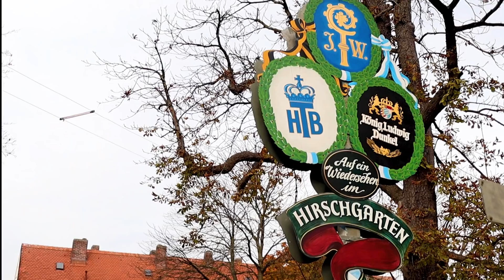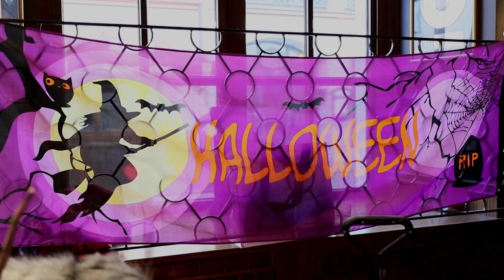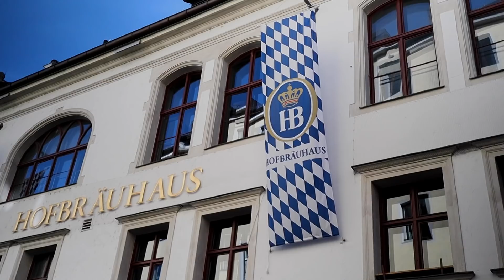Exploring MUNICH with our KIDS 🇩🇪 Marienplatz, English Garden, Halloween Party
Here is part two of our really fun Halloween weekend in Munich! Many thanks to the Hard Rock Cafe of Munich, which invited us to attend their Halloween party and made this holiday so special for our kids. We had a blast! In this video, we show the kids Marienplatz and the Neues Rathaus for the first time, and again, they give you their honest opinions! Then we had fun at the Halloween party and spent the rest of the afternoon playing in the English Garden. (Just an FYI - Halloween isn't traditionally celebrated in Germany. It's an American creation, but the Hard Rock recognizes that Americans who live in and near Munich might want to get together to celebrate.)

If you haven't seen part 1 yet, make sure to check that out here, where we see Schloß Nymphenburg and the Hirschgarten